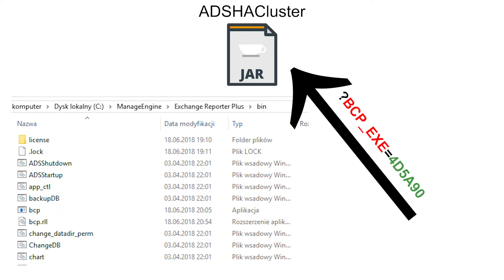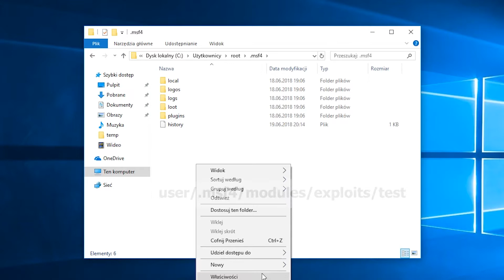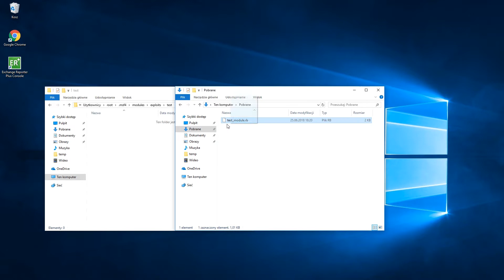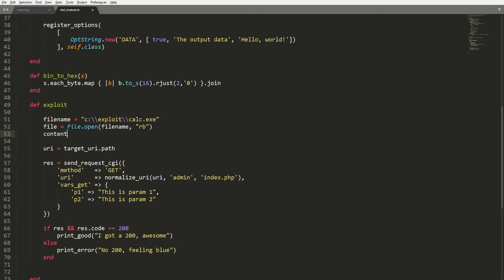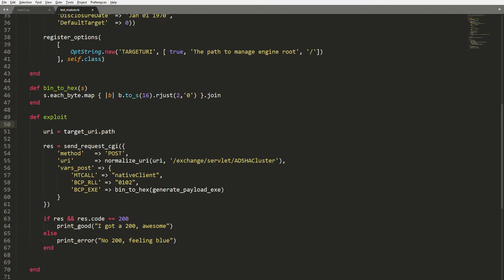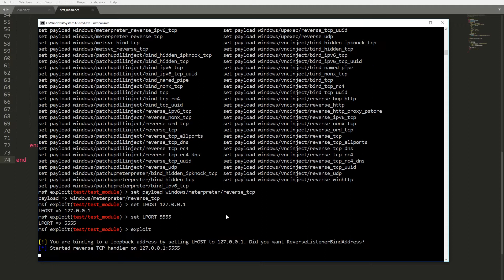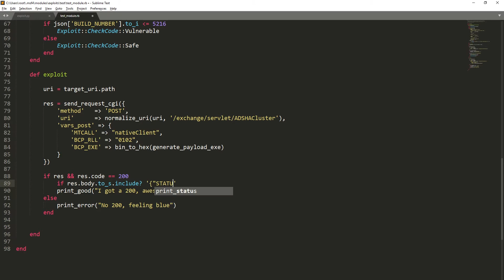How to create a Metasploit module in example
Based on ManageEngine Exchange Reporter Plus Unauthenticated Remote Code Execution exploit.